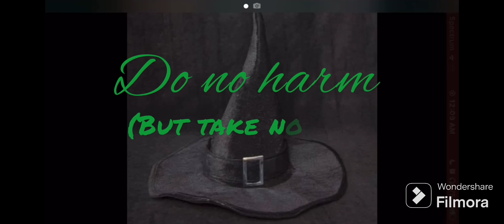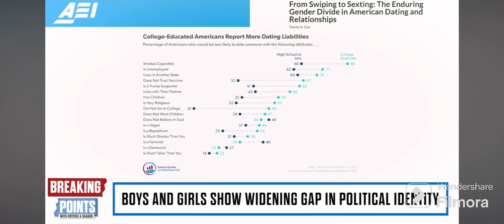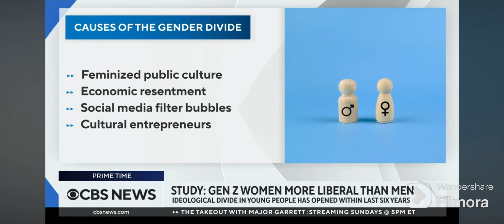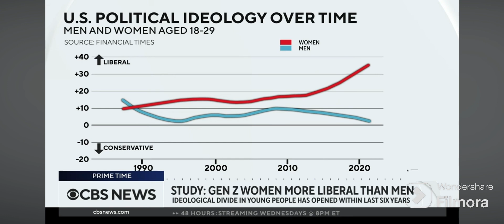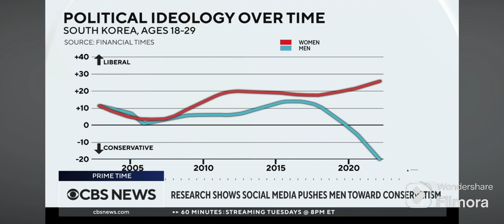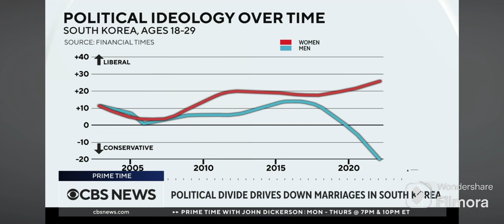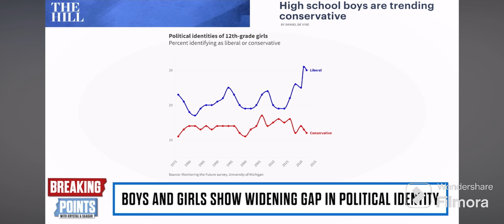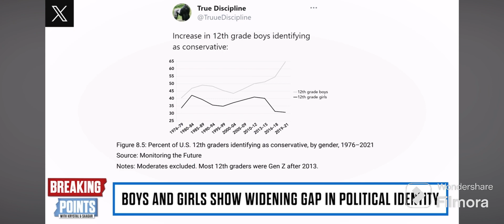Pink Vs. Blue